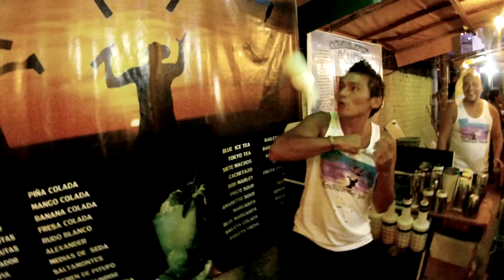Montañita Flair Bar (7 de Abril de 2013)